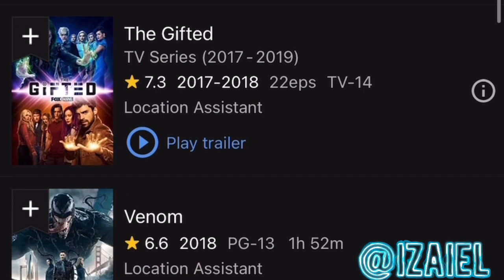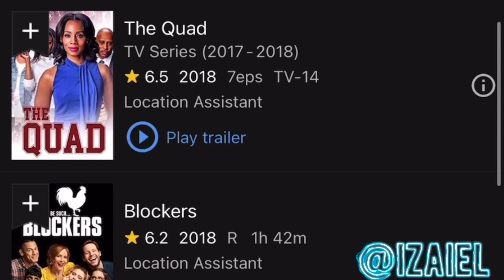EXO 엑소 Tempo' MV Izaiel Reaction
EXO 엑소 Tempo' MV

EXO's 5th album "DON'T MESS UP MY TEMPO" is out!